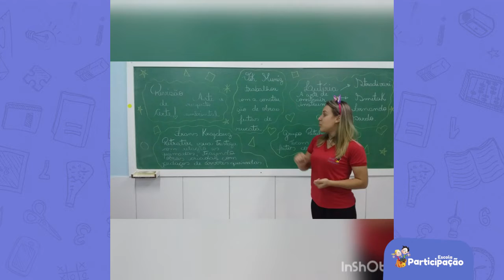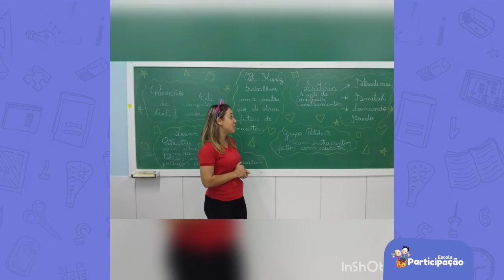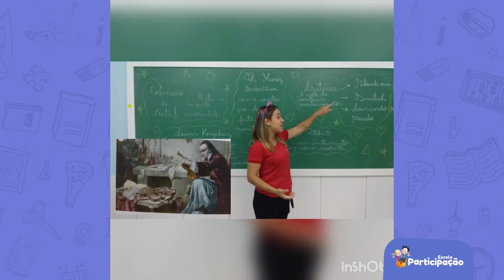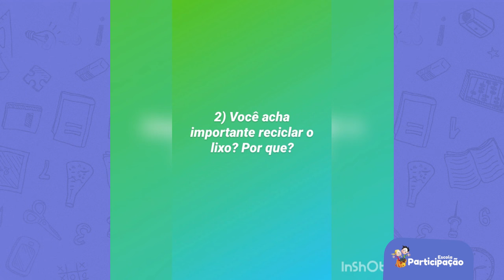4° Ano - Arte - 22/05/2020